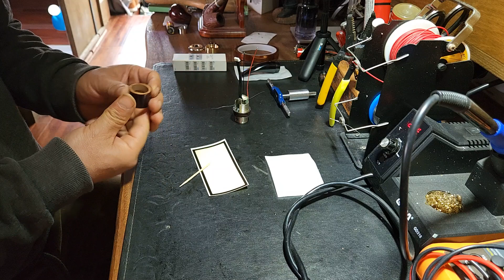버스 파이프 공방에서 제작되는 베이핑 파이프 제작과정 / Vaping Pipe Assembly Process in Bus Pipe Workshop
파이프메니아 100분을 위해 제작되는 MARK-7 S23 G SENSOR BRIAR VERION의 제작과 조립과정을 소개 합니다. 세상에서 가장 클래식하고 유일무이한 매우 귀하고 자부심 넘치는 파이프 입니다.

/ 버스를 캠핑카로 직접 개조하고 만들어 집처럼, 파이프 제작 공방처럼 365일 살아가는 사람의 Bus Life 이야기 | The Daily Story of a Pipe Man Living in a Motor Home 365 Days in Korea